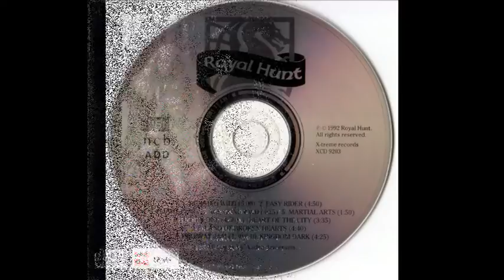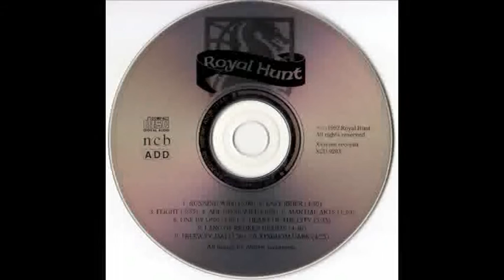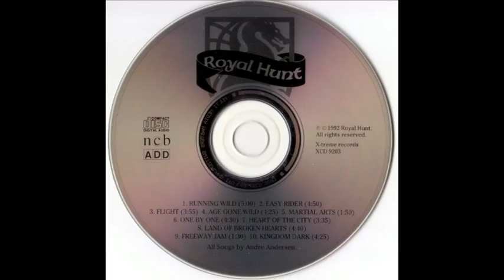Royal Hunt "‎Land Of Broken Hearts" - 1992 [CD]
01 Running Wild                               00:00
     02 Easy Rider                                   05:09
     03 Flight                                           10:07
     04 Age Gone Wild                          14:09
     05 Martial Arts (Instrumental)     18:42
     06 One By One                                20:34
     07 Heart Of The City                      25:09
     08 Land Of Broken Hearts            28:52
     09 Freeway Jam (Instrumental)  33:34
     10 Kingdom Dark                          35:07